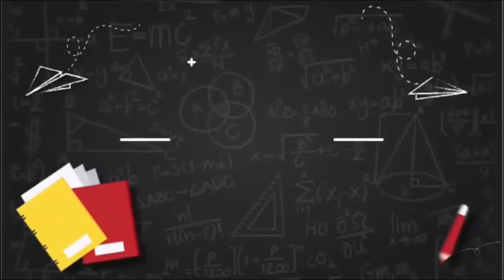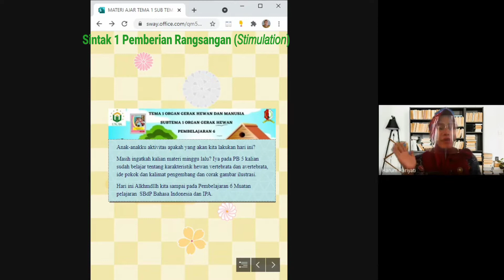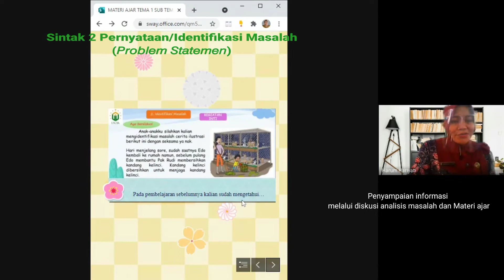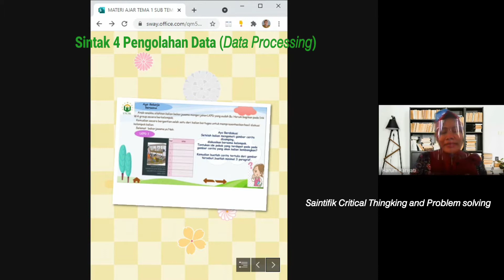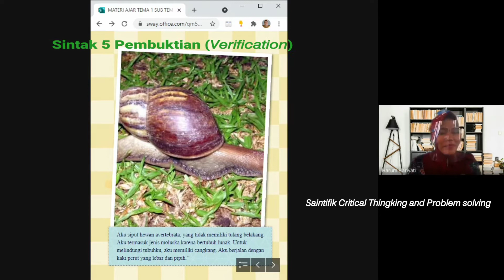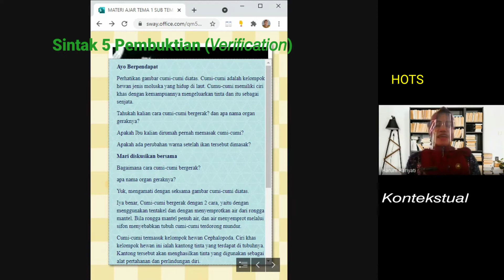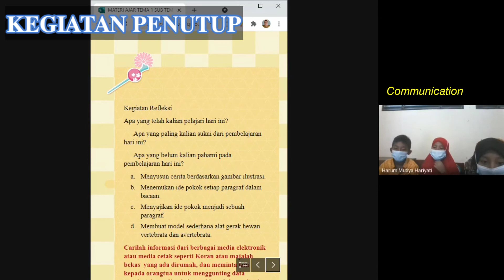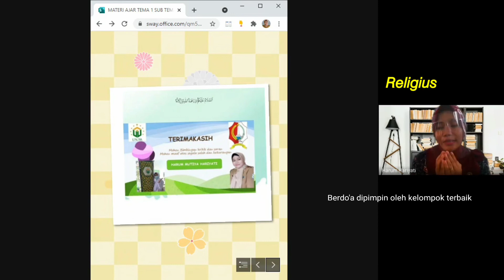VIDEO UKIN PEMBELAJARAN TEMA 1 SUBTEMA 1 PB 6 KELAS 5 PPG DALJAB ANGKT 1 TH.2021 UNUSA SURABAYA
VIDEO UKIN PEMBELAJARAN TEMA 1 SUBTEMA 1 PB 6 KELAS 5 PPG DALJAB ANGKT 1 TH.2021 UNIVERSITAS NAHDLATUL ULAMA SURABAYA